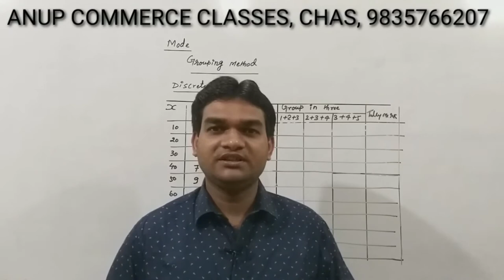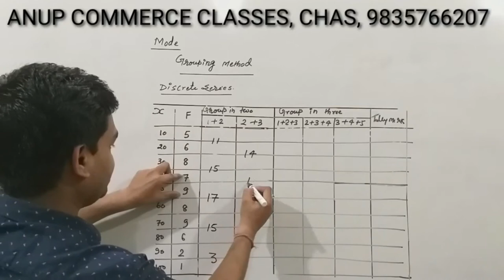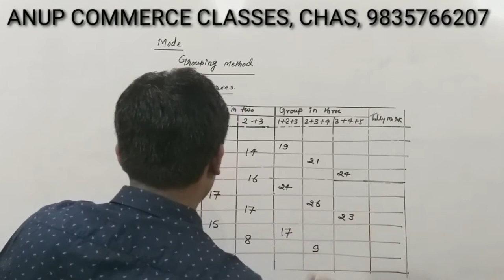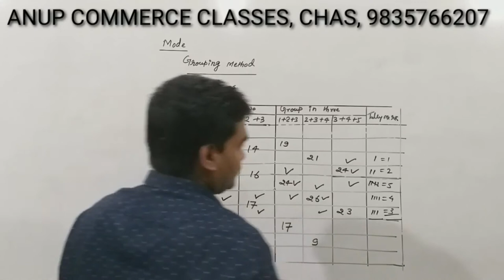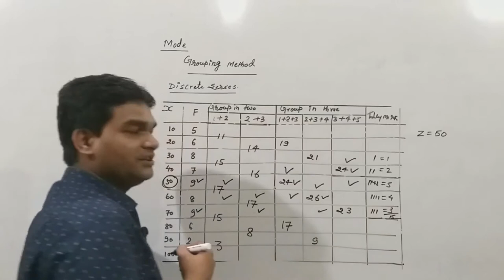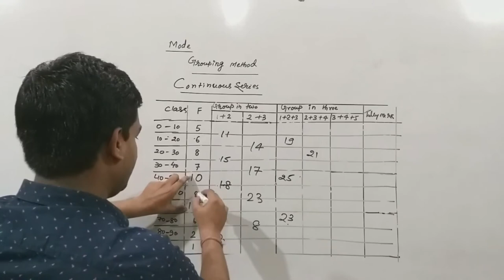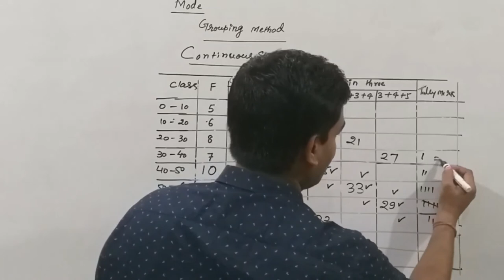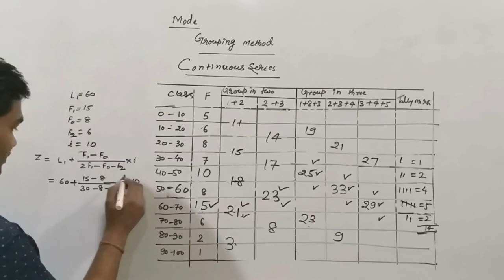Claculation of mode by grouping method| Anup commerce classes